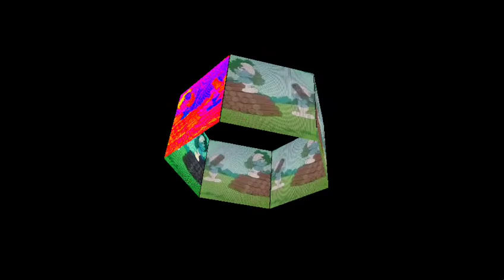Smurfs smurf me no flowers colorful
Smurf me no flowers